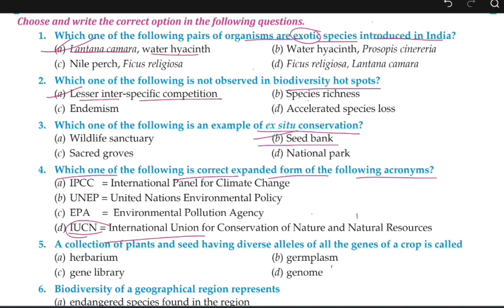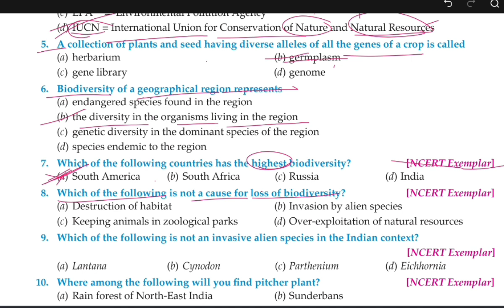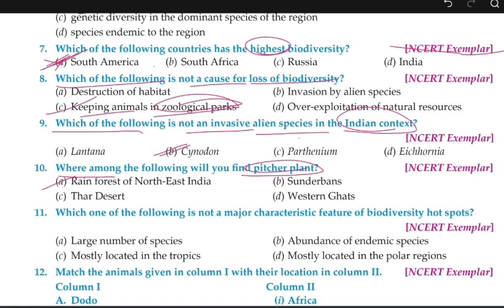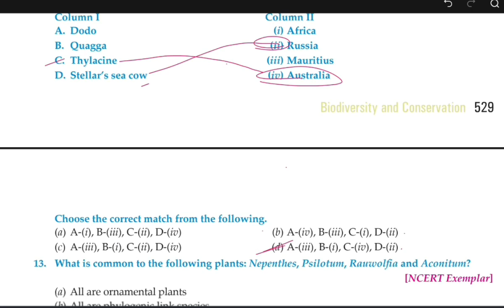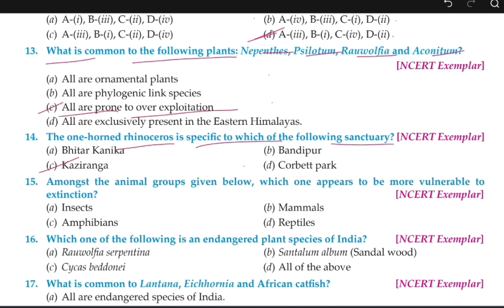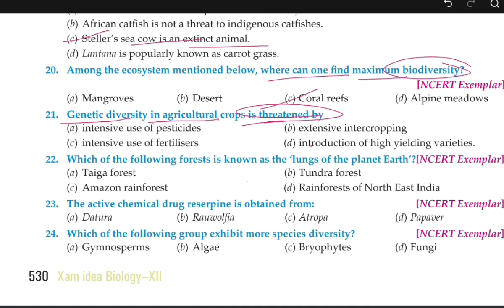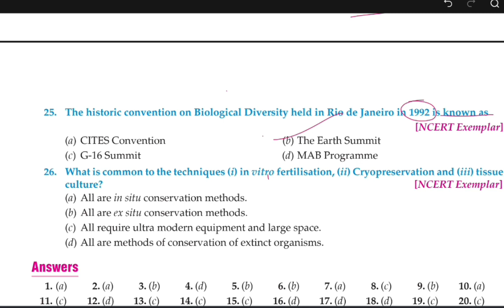Most Important MCQs of Biodiversity and conservation of Biology Class 12th|CBS 2023-24